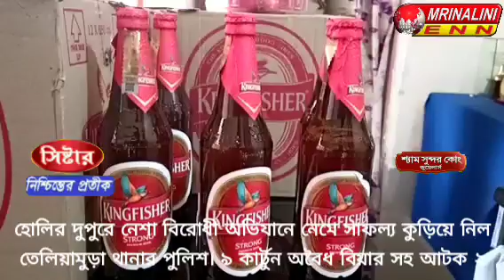নেশা বিরোধী অভিযানে নেমে সাফল্য কুড়িয়ে নিল তেলিয়ামুড়া থানার পুলিশ।৯ কার্টুন অবৈধ বিয়ার সহ আটক ২